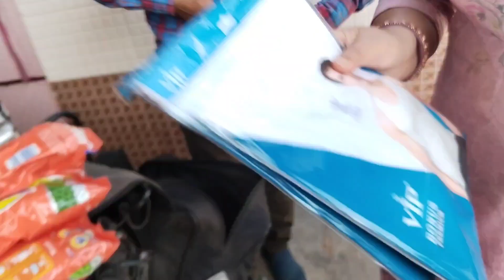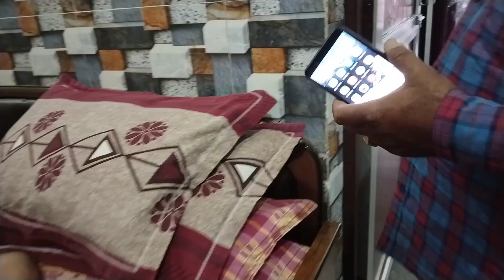Aaj Mama Juli Ko dawai pilana bhul gaye.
lots of ♥️